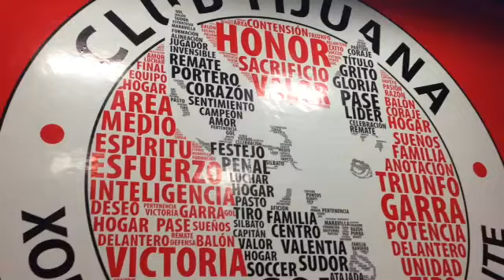Listos para el encuentro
Hoy enfrentamos a Toluca y tu apoyo es importante.